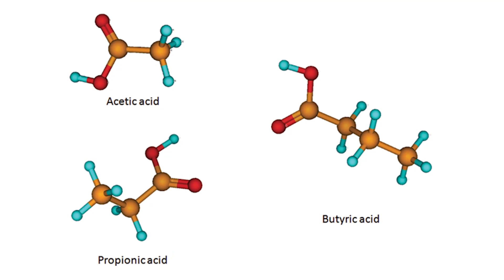How To Satisfy Your Hunger/Satiety In Diet Planning And Weight Management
Key Takeaways of the video
Understanding Satiety: Discover the concept of satiety and how it influences our food choices. Learn how certain foods can satisfy you, while others might not.

Glp1 Agonist Medications: Explore the impact of medications like OIC Munaro Tripati on satiety. Understand the three-fold mechanism—slowing stomach emptying, increasing insulin production, and influencing the hypothalamus.

Processed Foods and Weight Management: Delve into the world of processed foods and their role in weight gain.

Uncover the importance of making mindful choices to promote satiety.

Simple steps to optimize your sleep quality and quantity